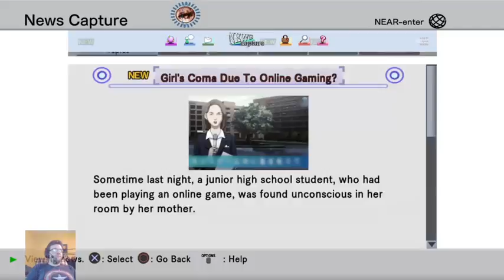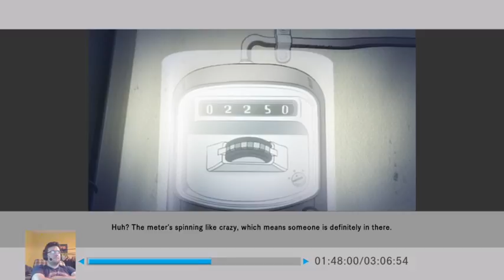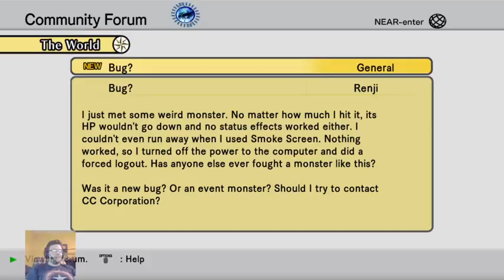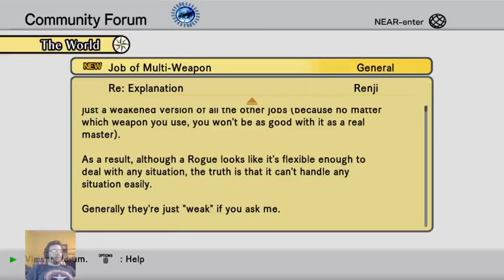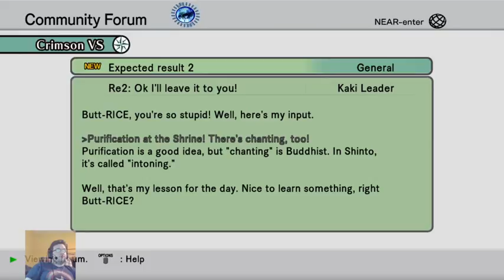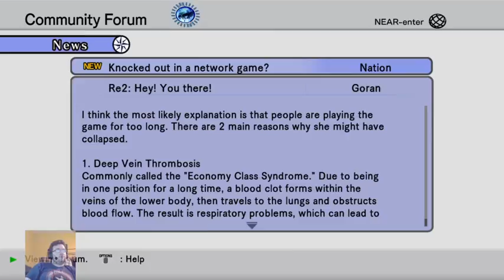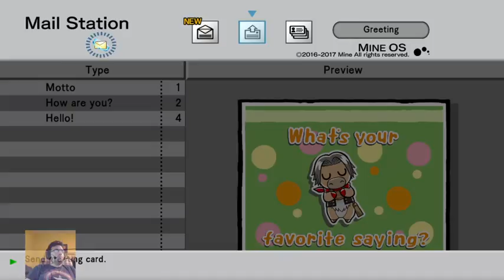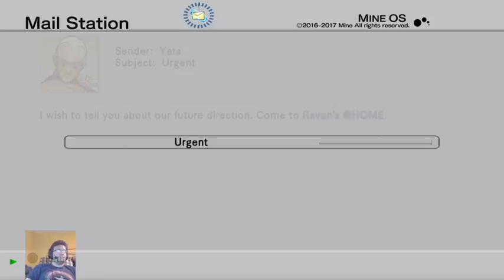.hack//G.U. Last Recode (Vol. 1 Rebirth) Part 17 - Tournament Torments